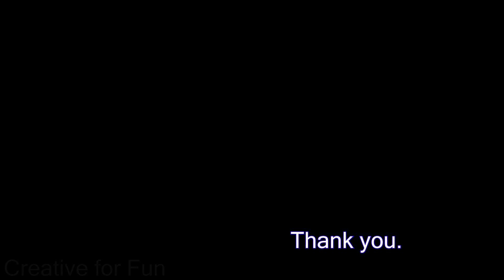Plasti Dip - Best rim color for white car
One of the best wheel color for white car.
Reviewed after one year.

Nissan 370Z